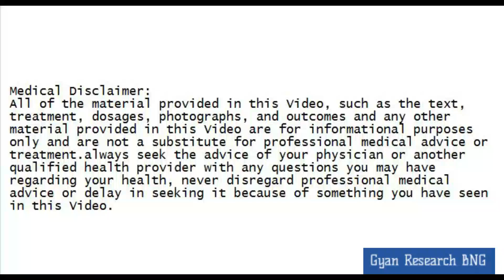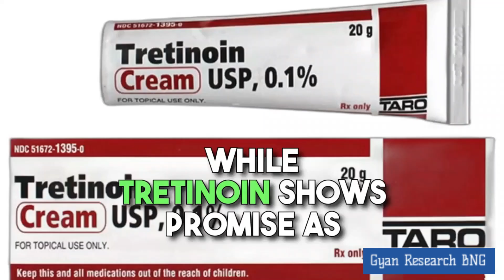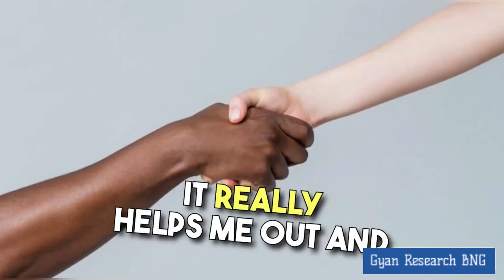Tretinoin Cream for Hair Loss: Can it Promote Hair Regrowth?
Discover the potential of tretinoin cream as a solution for hair loss in this informative video. Tretinoin, widely recognized in skincare, is now being explored for its potential benefits in promoting hair regrowth. We discuss the science behind it, how to use tretinoin cream for addressing hair loss, and what you need to know before considering it as a part of your hair care routine. Please remember that tretinoin use for hair loss should be discussed with a healthcare professional, and individual results may vary. Watch this video to learn more about this intriguing possibility.

No material on this Youtube channel is intended to be a substitute for professional medical advice, diagnosis or treatment. Always seek the advice of your physician or other qualified health care provider with any questions you may have regarding a medical condition or treatment and before undertaking a new health care regimen, and never disregard professional medical advice or delay in seeking it because of something you have read or seen/ Watched on this Youtube channel.